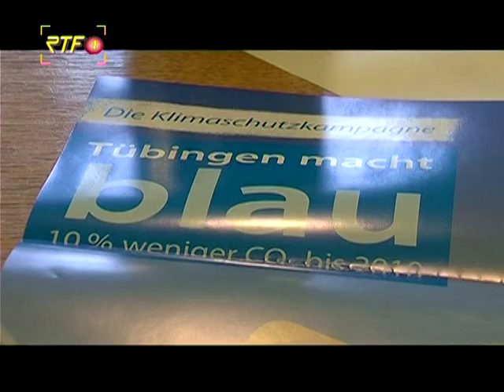Klimabotschafter – Boris Palmer bei UN-Konferenz in Paris